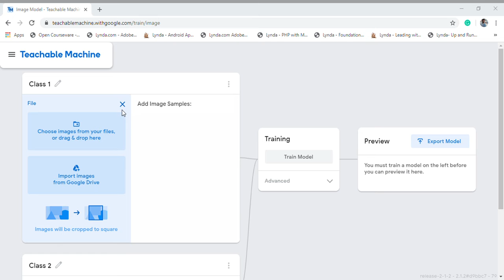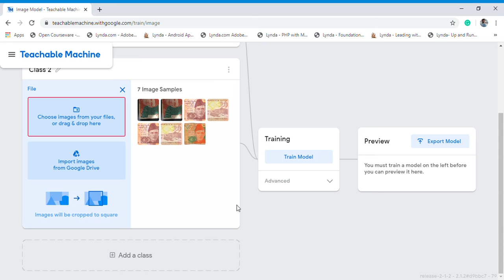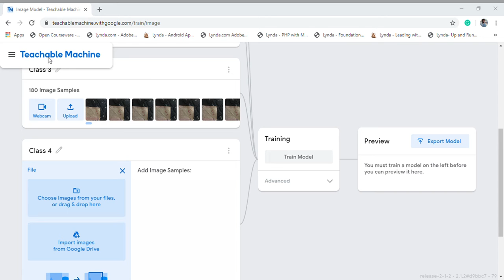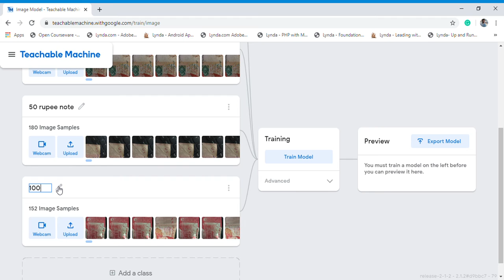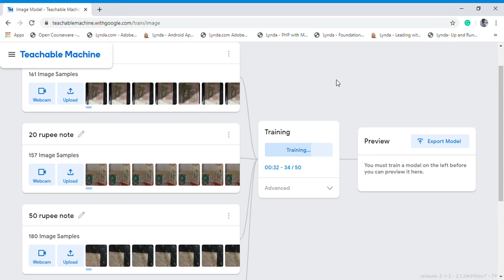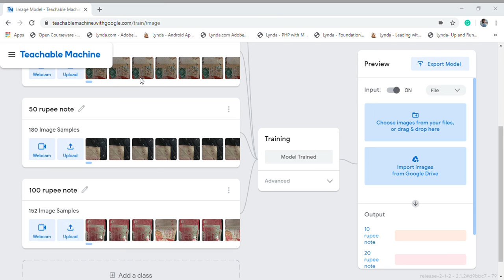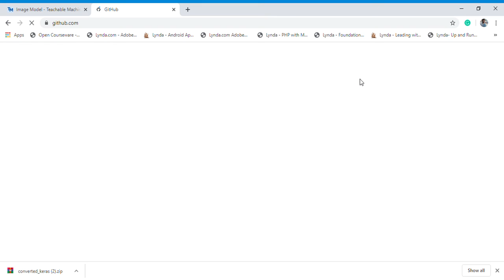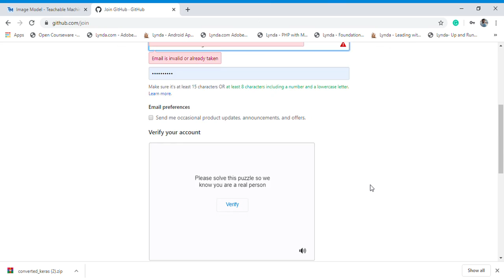Bcsm-f16-028(Talha Hasnain) Pakistani Currency Note Detection System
This video is created to describe the procedure to create a currency note detection system.